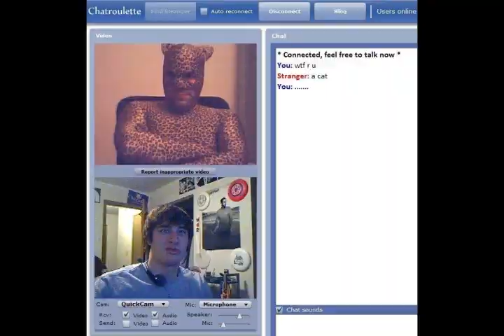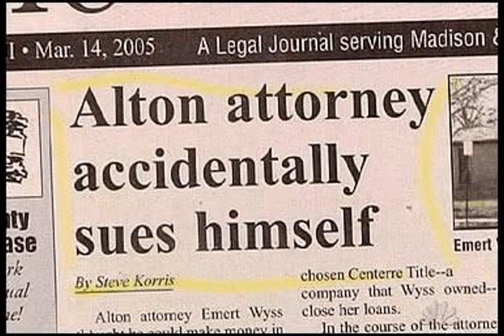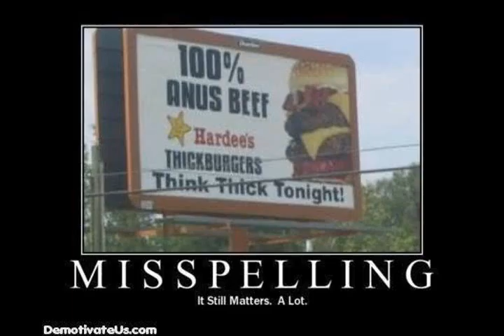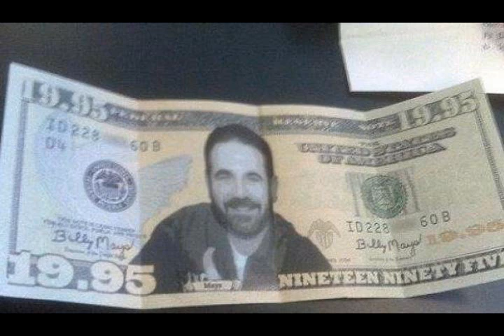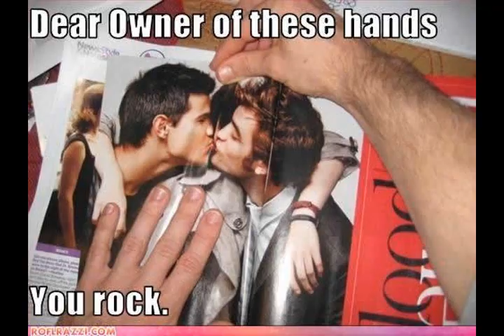Volatileprojects' Funny/Fail Pictures Part 2!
Once again a compilation of pics sent to me, created and found. Enjoy!